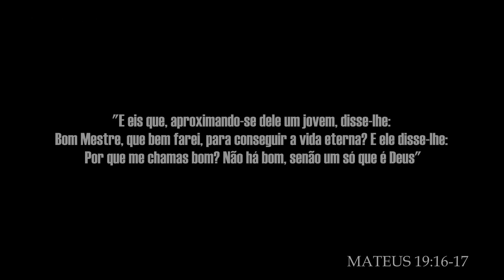7104 - Sh Ahmed Deedat - O que Jesus disse em Mateus 19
Essa mensagem do Sh. Ahmed Deedat, é referente à palestra

"Jesus é Deus?"

AhmedDeedat em Português

Seque abaixo o link com todos os vídeos dessa mensagem

(A)Padre Léo - (B)A Grande arma contra a Depressão (C)0406

(A) - Nome do palestrante;

(B) - Descrição do assunto;

(C) - Os dois primeiros números são apenas um registro da palestra, de acordo com a ordem que eu estou assistindo e cadastrando no meu controle, no caso dessa (04) é a quarta palestra;

"E eis que, aproximando-se dele um jovem, disse-lhe: Bom Mestre, que bem farei, para conseguir a vida eterna? E ele disse-lhe: Por que me chamas bom? Não há bom, senão um só que é Deus."

MATEUS 19:16-17

Link para fonte